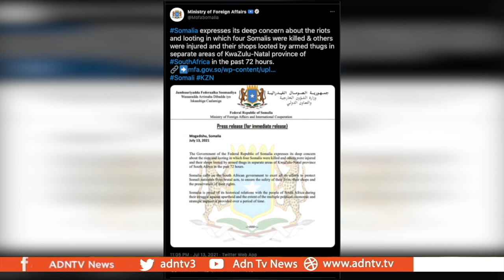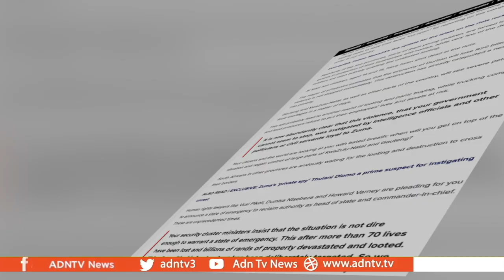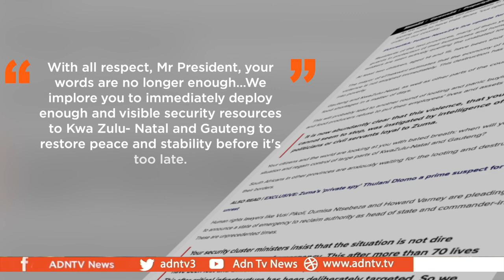SOUTH AFRICAN VIOLENCE OVER ZUMA JAILING KILLS 4 SOMALIS AND DOZENS OF OTHERS AS LOOTING CONTINUES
The drama around former South African President Jacob Zuma’s jailing has had deadly consequences. 72 people have been killed in the riots. At least 4 Somalis are among them. Hundreds of businesses have been destroyed and/or looted. Mogadishu, and other governments have urged authorities to quell the violence.